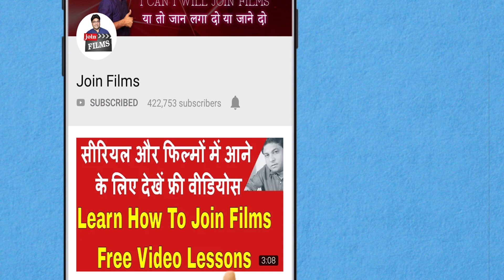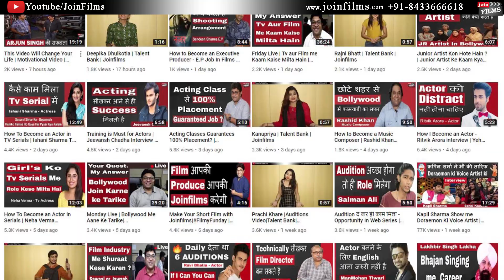CAST OF WEB SERIES BAROT HOUSE TALK ABOUT THEIR ROLE | FilmyFunday